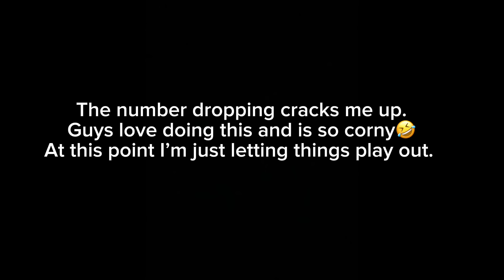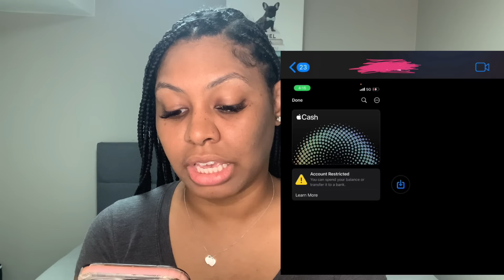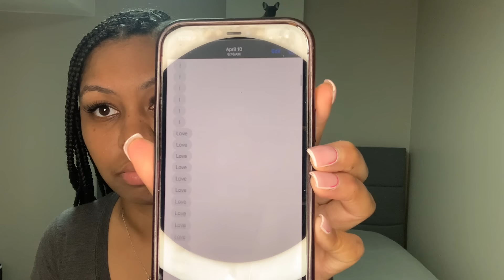Storytime: My dating app experience (dating is a scam) Part 2